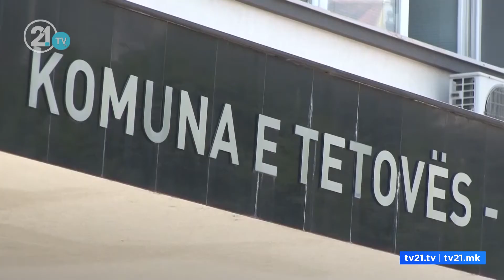Zaev e Kasami do të bashkëpunojnë në zgjedhje, Besa do të garojë e vetme në komunat shqiptare